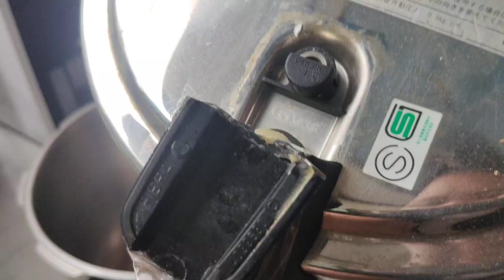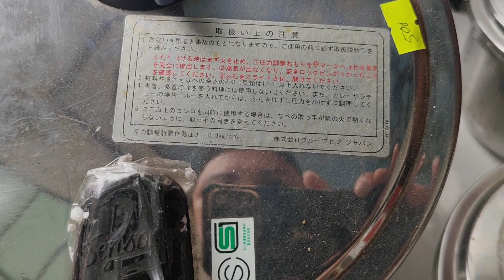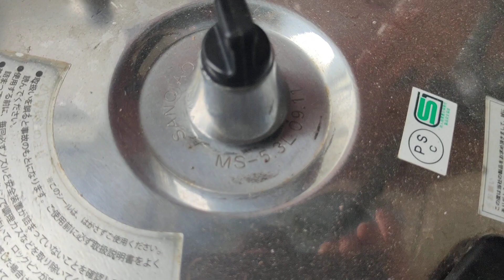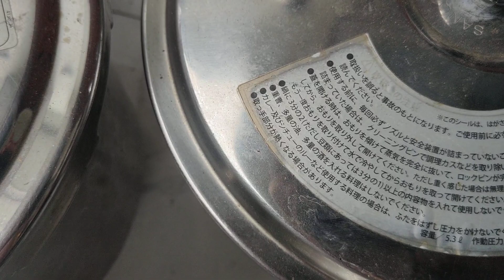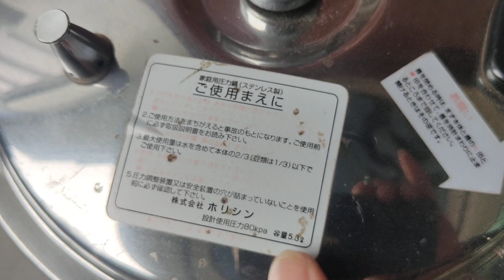HÀNG VE CHAI Ạ LH 0911169961